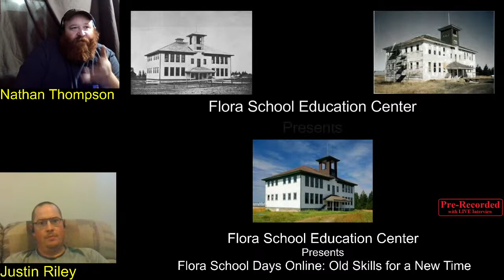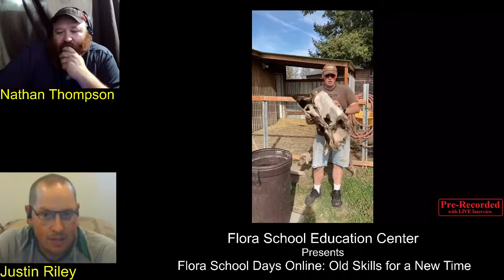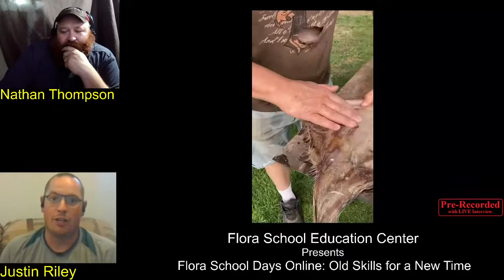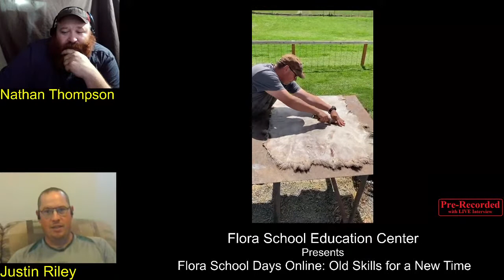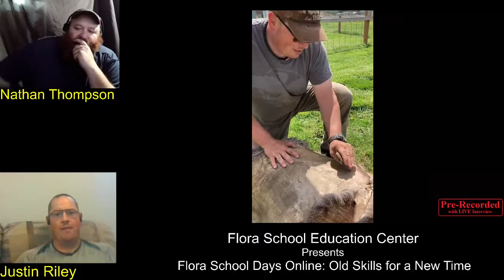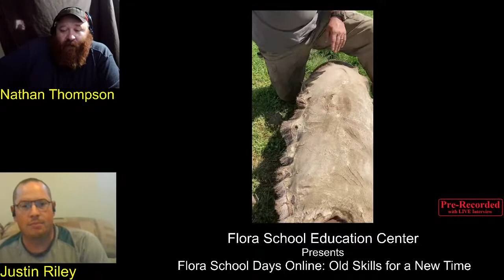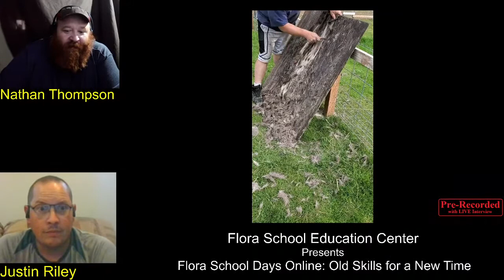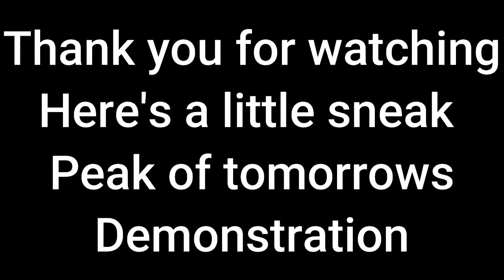Flora School Education Center Presents: Old Skills for a New Time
This a Pre-Recorded demonstration of Hide Preparation and Brain Tanning by Justin Riley of Riley River Forge out of Walla Walla WA.